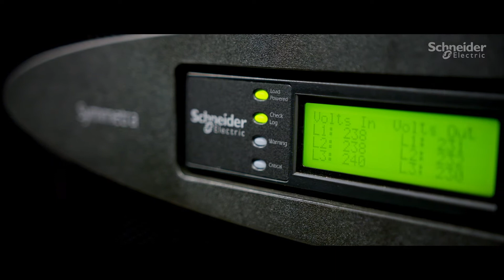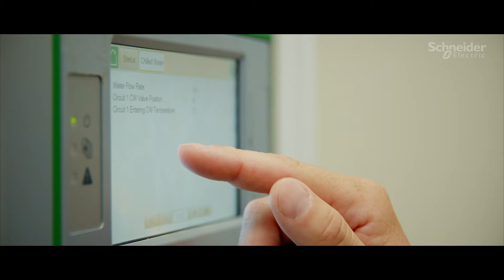Building a Sustainable Airport Data Center – The Story Behind Lelystad Airport | Schneider Electric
Lelystad Airport is building a new international passenger airport for commercial flights with innovation and sustainability as key priorities.

All services and operational systems of the airport are facilitated by the new data center, which, with an innovative cooling solution, contribute significantly to energy savings without impacting the system availability.